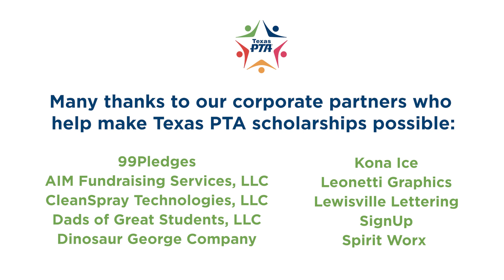Texas PTA Faculty Scholarship Recipients, Class of 2023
Congratulations to our 2022-23 Marni Kaner Faculty Scholarship Awardees, who exemplify Marni's unending devotion to Texas children, and our exemplary Faculty Scholarship Awardees! We're beyond grateful for your passion, dedication, and commitment to lifelong learning.

Thank you to our generous sponsors who support Texas teachers by making these scholarships possible!

99Pledges▪️AIM Fundraising Services LLC▪️CleanSpray Technologies, LLC▪️Dads of Great Students LLC▪️Dinosaur George Company▪️Kona Ice▪️Leonetti Graphics▪️Lewisville Lettering▪️SignUp▪️Spirit Worx